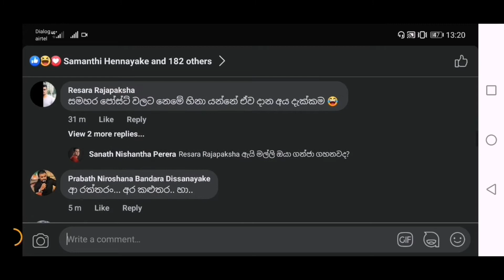Sanath Nishantha MP Patta Reply Comment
Share Via Social Media🤩